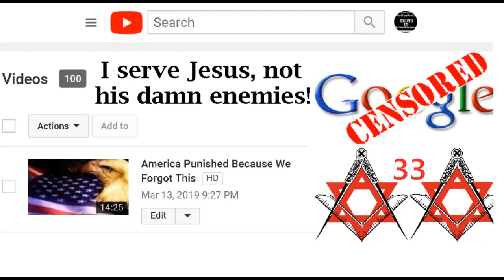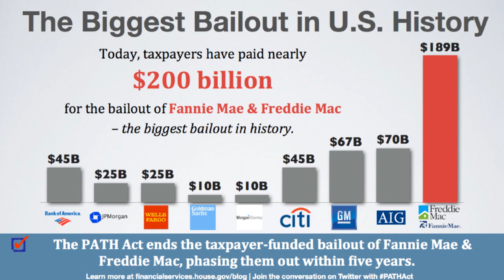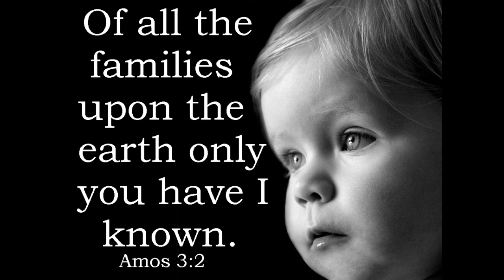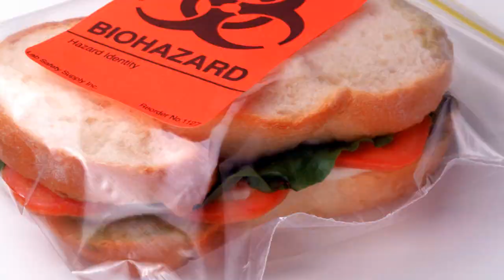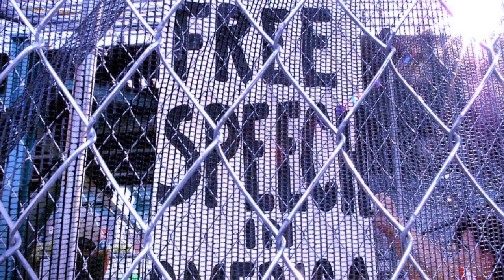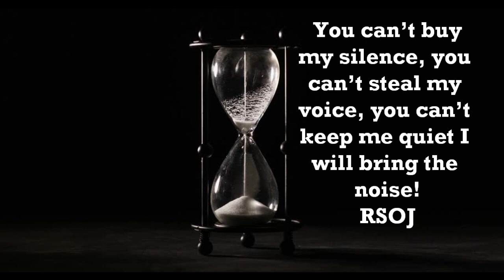Can't Steal My Voice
You can’t buy my silence, you can’t steal my voice, you can’t keep me quiet I will bring the noise!

VIDEO LINKS
My Channel